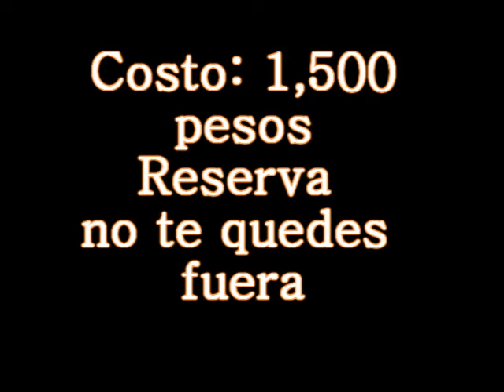Retiro Interno Quiero ser Nuevo- Antorcha de Cristo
Retiro interno para Adultos en el Centro Católico Carismático, los días 12, 13 y 14 de diciembre de 2014, una experiencia que no puedes dejar de vivir, con el Carisma del Ministerio Antorcha de Cristo, una gran bendiciones para ti tiene El Señor, llama y reserva con tiempo en el con Geania Liriano